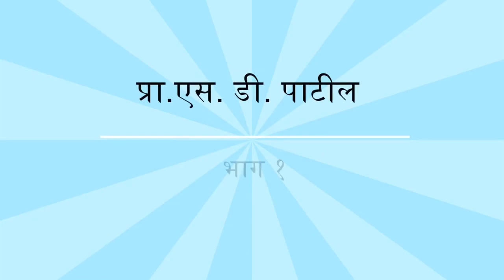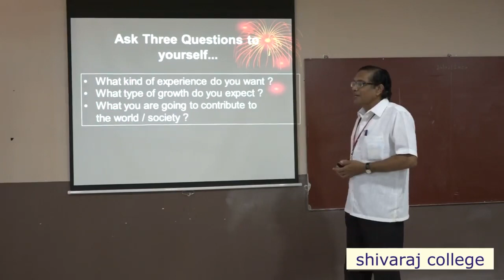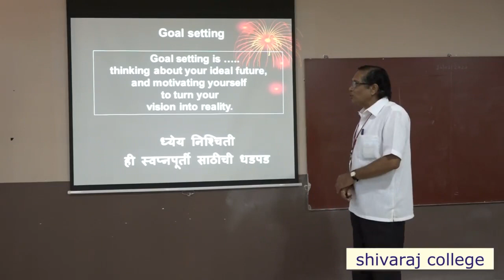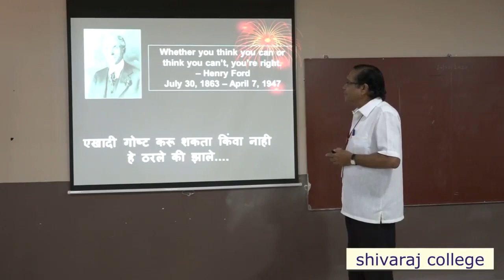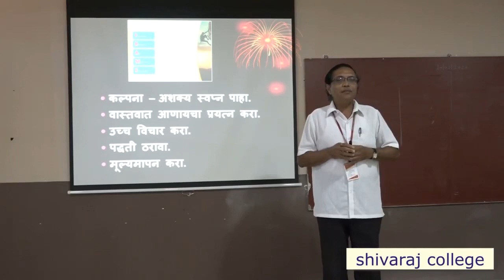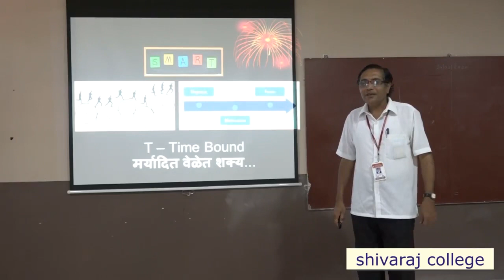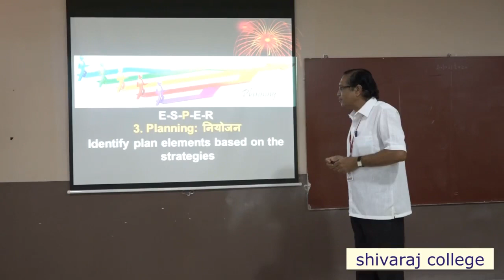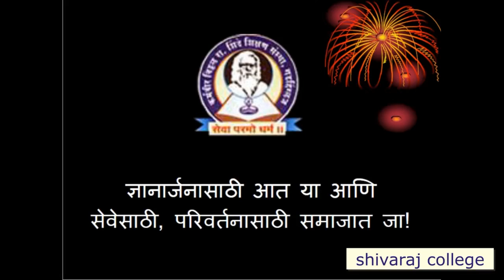Shivraj college gadhinglaj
Lecture by Dr S .D . Patil    Sub: Goal Setting